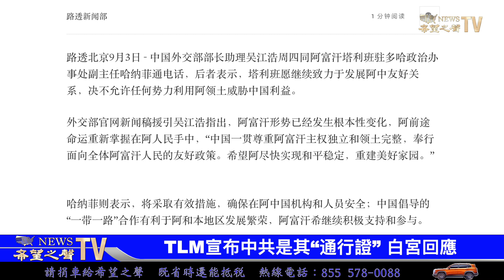中共成了塔利班通向世界的“通行證” ？遭白宮當頭一棒；美軍裝備現身伊朗；菅義偉投震撼彈 日本首相將換人；朝鮮「暴風軍團」餓瘋了？連金正恩的都敢搶【希望之聲TV-環球看點-2021/09/03】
TLB极端政权宣布中共是其通向世界的“通行证”   白宫回应
美軍在阿富汗的裝備在伊朗也出現了？
菅义伟宣布不参选自民党总裁，日本首相将换人
朝鮮「暴風軍團」餓瘋了？ 搶劫政府食品倉庫
加州退休金系統，為中共國企投資30億美元
偷无人机技术，中国非法并购意大利军工企业6人被捕